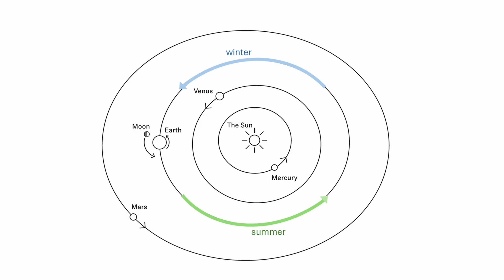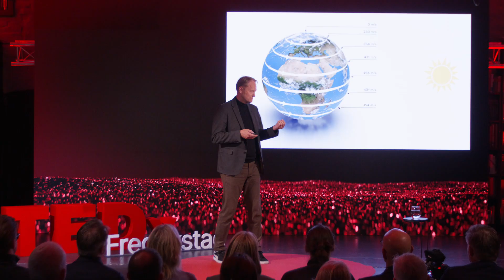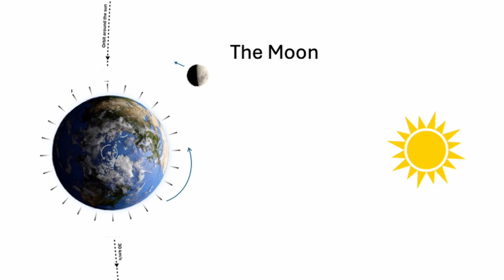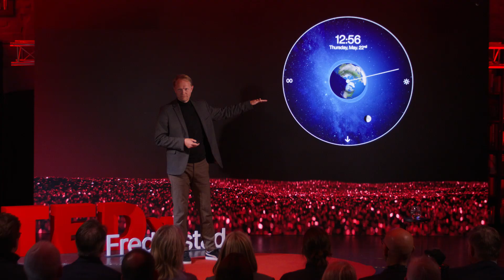A natural concept of time | Brage Johansen | TEDxFredrikstad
In this talk, serial entrepreneur and space enthusiast Brage Johansen explores a new, more natural way of understanding time - inspired by the rhythms of nature and the movements of the Earth. Through his unique lens, Brage invites us to rethink our relationship with time, and to rediscover a sense of harmony between human life and the natural cycles that shape it.

Watch to experience a fresh, mind-expanding perspective on something we all live by - yet rarely stop to question. Brage Johansen is a serial entrepreneur with a deep passion for civilisation development. He has successfully cofounded and lead four companies and introduced revolutionary new products into society in the fields of hydrogen, electric car charging, farming, electric transmission and photocatalytic coatings. That is his daytime job. His night time hobby and passion is within space exploration, space technology and astronomy, and he has several board and advisory positions in companies and organisations in the space industry.

At TEDxFredrikstad Brage Johansen will explore a more natural concept of Time, a new design for a clock based on basic near-Earth astronomy and Nature's rythm. The talk will give you 7 pieces of astronomical information, each worthy a meditation in itself, that in sum concludes in a new natural way of thinking about Time. This talk was given at a TEDx event using the TED conference format but independently organized by a local community.